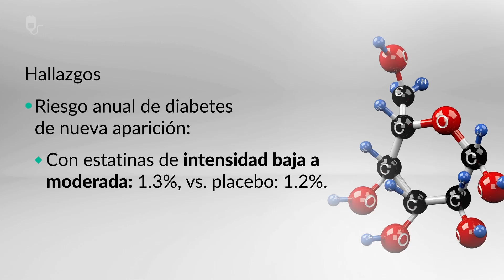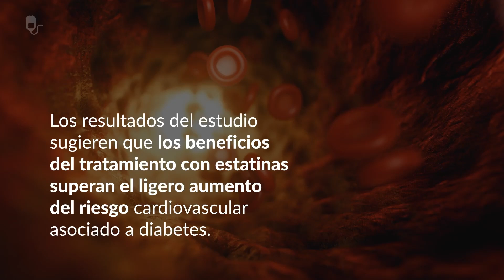Determinación de la incidencia de diabetes inducida por estatinas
En un metaanálisis, investigadores analizaron los datos de participantes individuales de 23 ensayos aleatorizados para determinar la incidencia anual de diabetes inducida por el tratamiento con estatinas a intensidades baja-moderada y alta. Encuentre éste y otros contenidos en Viatris Connect, nuestro portal para Profesionales de la Salud. ¡Entre ahora!

Fuente:
What Is the Incidence of Statin-Induced Diabetes? Resumen de NEJM Journal Watch, reutilizado con permiso del grupo NEJM.

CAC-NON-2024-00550